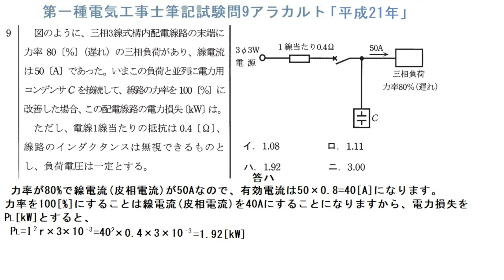第一種電気工事士筆記試験問9アラカルト「平成21年」配線路の電力損失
力率が100%と言うことは「線電流(皮相電流)=有効電流」なんです。